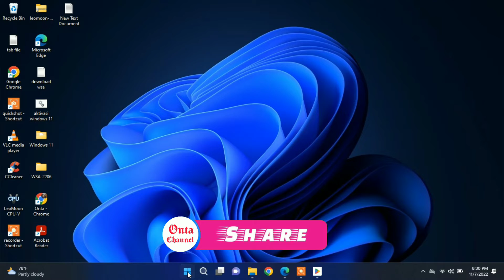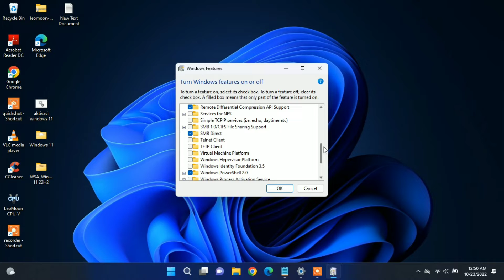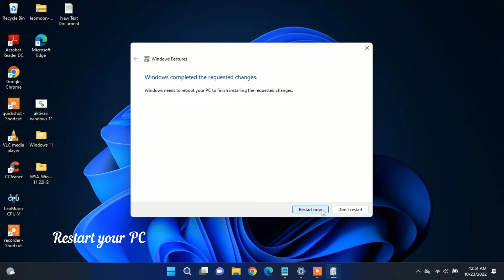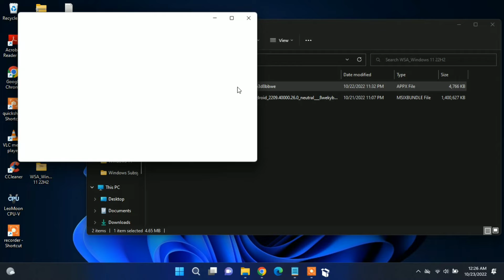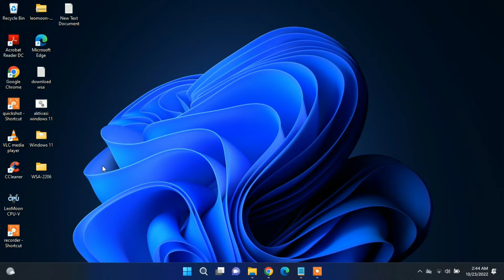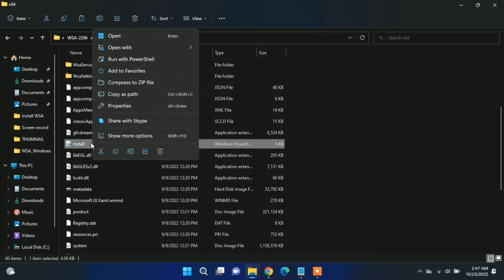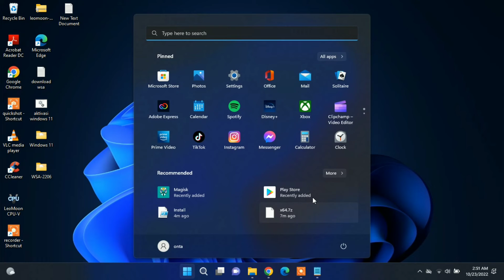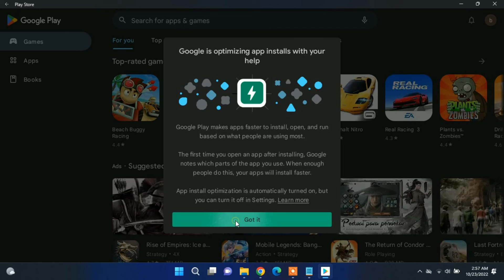Cara Install Google Play Store Di Windows 11 22H2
Cara Install Google Play Store Di Windows 11.
Saat ini kalian sudah bisa install dan menjalankan aplikasi android di window 11.
Apalagi di versi terbaru windows 11 22h2, instalasi android apps sangat mudah sekali.
Saat kalian akan install google play store di windows 11, maka kalian harus install juga windows subsystem for android. Bagaimana cara install google play store di windows 11, silahkan teman teman simak videonya ya.

✅ System requirements Windows subsystem fo android :

Memory : 16GB
Processor : Intel Core i3 8th Gen, AMD Ryzen 3000, Qualcomm Snapdragon 8c, or better.

✅ Spesifikasi laptop yang saya gunakan :

Memory : 8GB (Not Support)
Processor : Intel Core i3 2th Gen (Not Support)
OS : Windows 11 Pro